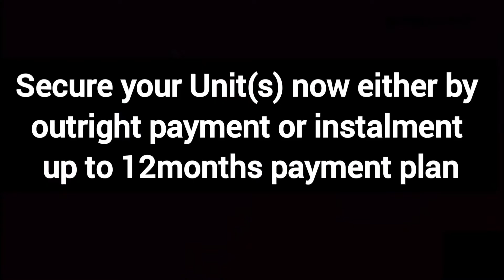₦10m Terrace duplex in Sherwood Court Estate Sangotedo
Sherwood Court Estate
INTRODUCING .
Sherwood Court Estate, A contemporary living with an Exclusive,Eligant,exquisite finishes in the heart of Sangotedo,Ajah

Sherwood Court is a premium  4bedroom terraces with the following;

2living rooms
Fully fitted kitchen
Swimming pool
Good road network
24/7 power supply
Very Seren ambiance
24/7 security network etc

Landmarks...

ShopRite
Lagos business school
Chevron
Caleb school
Emperor estate
Lufasi resort etc

PRICE
6months 49m
12months -49.5m

Initial deposit₦10m

Title: Govt consent